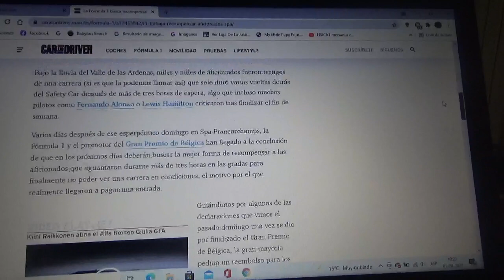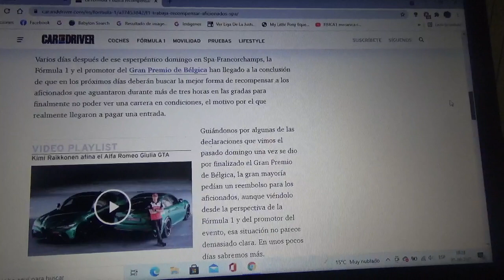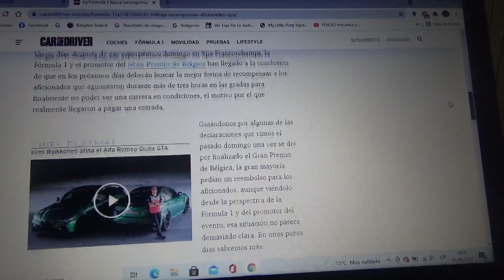La F1 y el promotor del Gran Premio de Bélgica trabajan para recompensar a los fanáticos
Esto es luego del bochorno ocurrido en el reciente Domingo en Spa Francorchamps